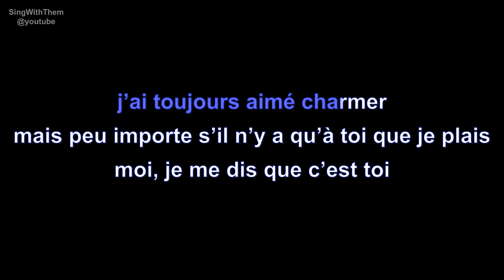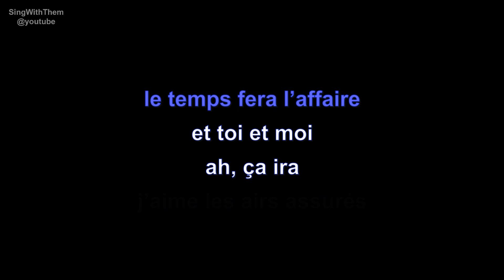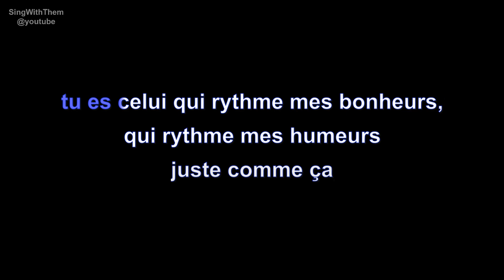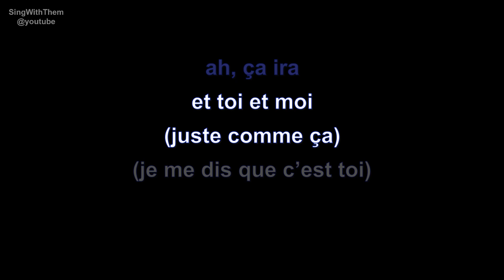joyce jonathan | ça ira | lyrics | paroles | letra